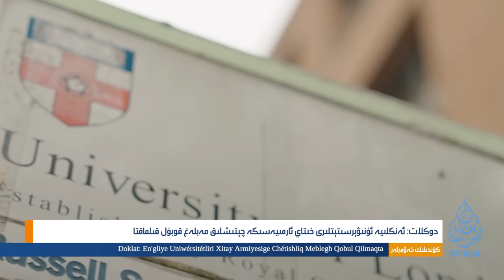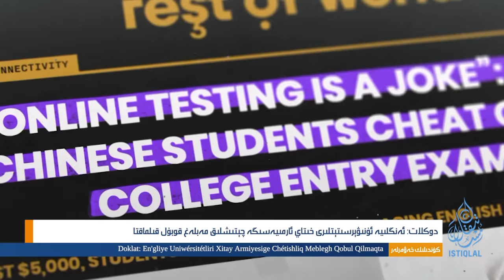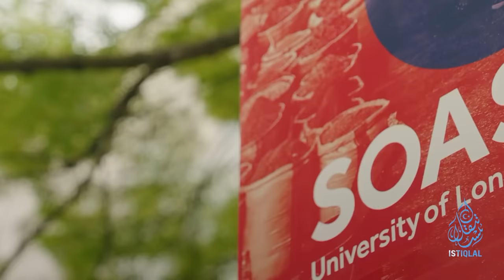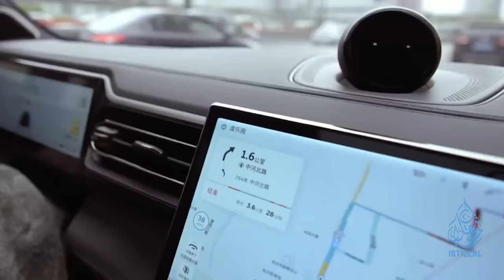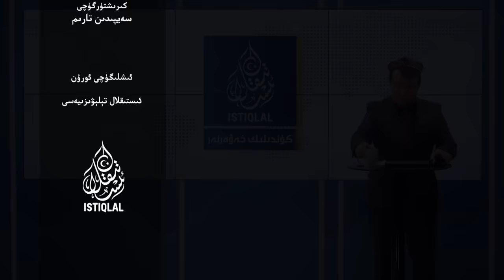ئىستىقلال كۈندىلىك خەۋەرلىرى |2023.11.17| UHRP: ئامېرىكا-خىتاي ھەمكارلىقى ئۇيغۇرلارنى ساتقانلىق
ئىستىقلال كۈندىلىك خەۋەرلىرى |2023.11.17| UHRP ئەمەلدارى: ئامېرىكا-خىتاي ھەمكارلىقى ئۇيغۇرلارنى ساتقانلىق
ISTIQLAL KÜNDILIK XEWERLIRI |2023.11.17| UHRP EMELDARI: AMÉRIKA-XITAY HEMKARLIQI UYGHURLARNI SATQANLIQ